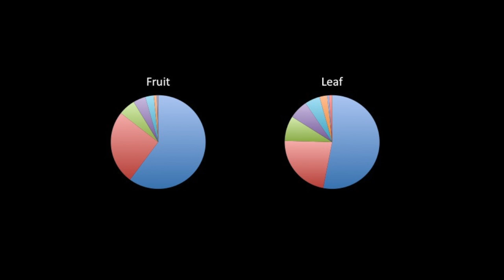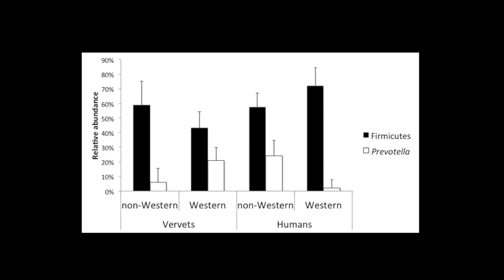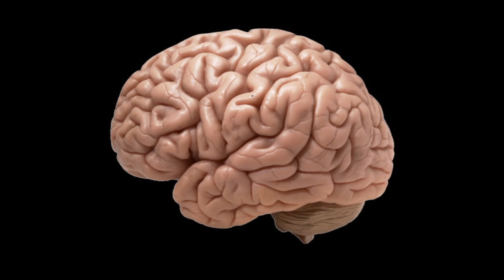Protecting the rainforest within | Katherine Amato | TEDxJacksonHole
This talk was given at a local TEDx event, produced independently of the TED Conferences. Katherine Amato shares lessons learned from studying primate gut microbes.

Katherine R. Amato is primatologist who does fieldwork and lab work on the impacts of the gut microbiota on host nutrition and health. Most of her fieldwork has been in southeastern Mexico. She is interested in how microbes help their hosts (human or primate) maintain nutrition and health in environments with seasonal changes in food availability.